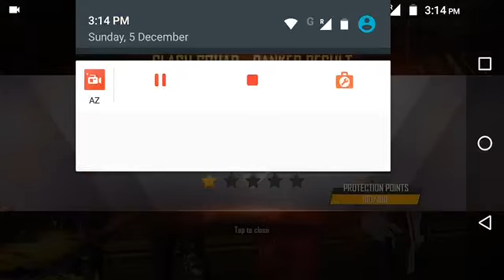FREE FIRE | NO INTERNET PRANK